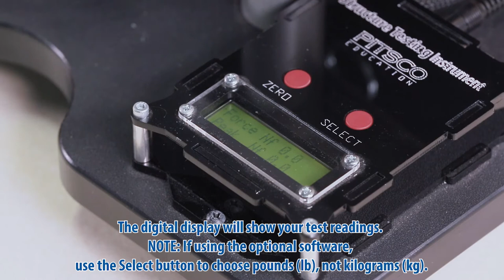Structures Testing Instrument 2.0 – Using the Tester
Using the Structures Testing Instrument 2.0, students can apply up to 800 pounds of force to structures including balsa wood or basswood towers and bridges. Get an understanding of how to use the Testing Instrument including how to add stress, using the optional software, and troubleshooting tips. Have fun testing!

For Additional Support
Pitsco.com/Strucutures-Testing-Instrument-2
Go to: Pitsco.com/Support